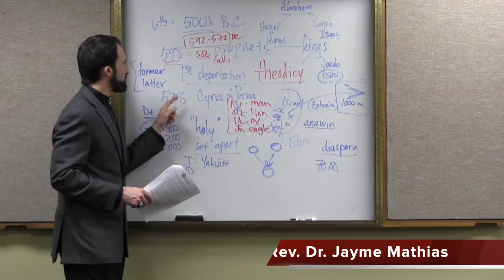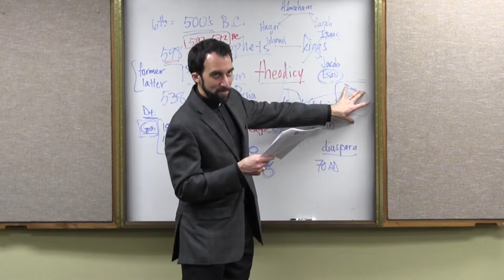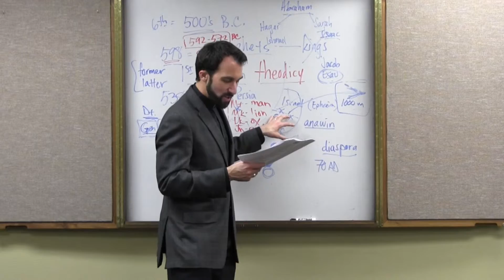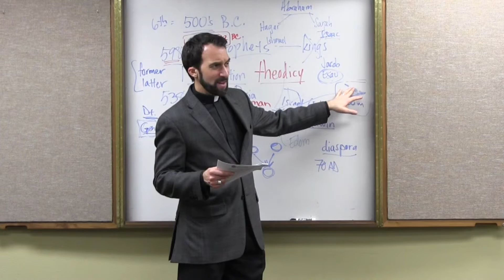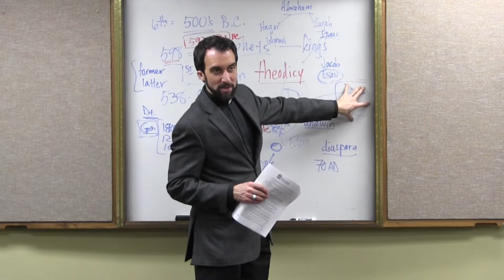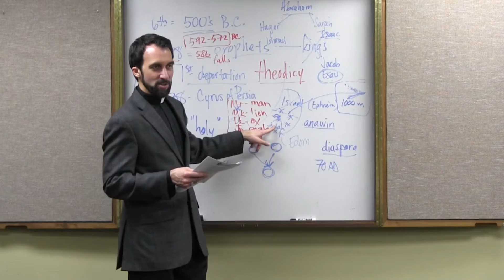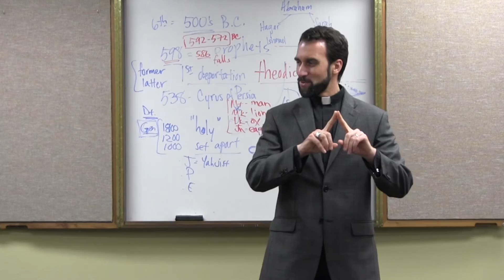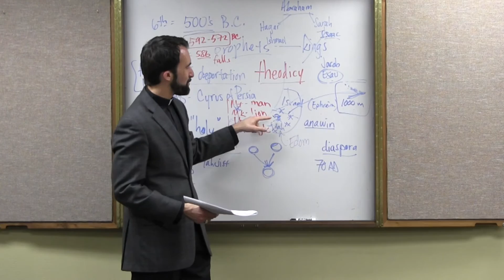“Prophecy in the Second Commonwealth” – Prophets, Video 24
Israel’s legal tradition enjoyed a huge boost when the legislation of the Pentateuch (the first five books of the Bible) were backed by imperial authority! In this video, the Rev. Dr. Jayme Mathias, pastor of Holy Family Catholic Church in Austin, Texas, pulls back the curtain on the political intrigue that allowed the Hebrew scriptures to remain largely intact to the present day!